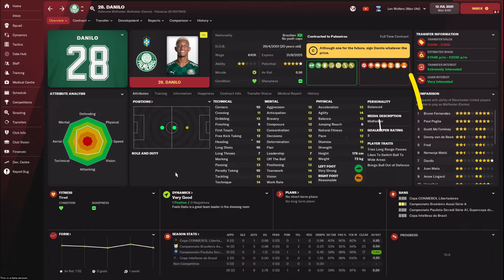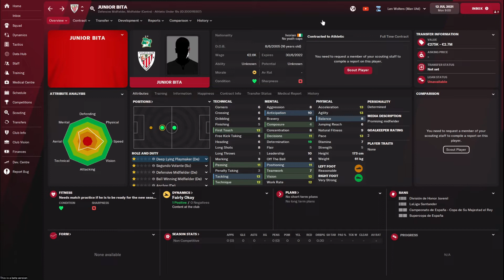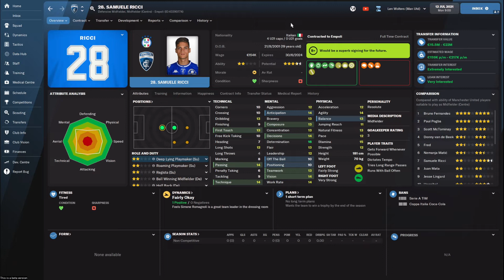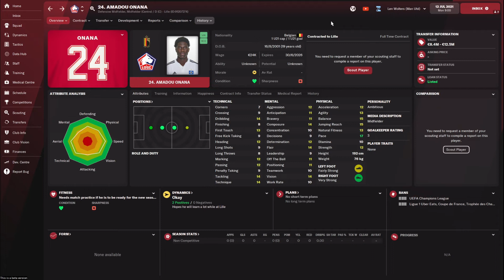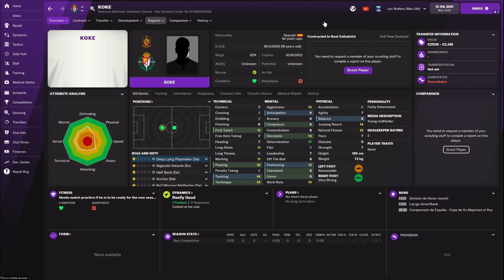FM22 Wonderkids Defensive Midfielder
A new series on the channel as we will be covering the top five wonderkids in each position. We have completed the defensive line and have now moved on to the midfield! There are a lot of fantastic young DM's in FM22 and we have selected five great talents who we consider to be the best of the best!

Would you like to see all the videos in this series?